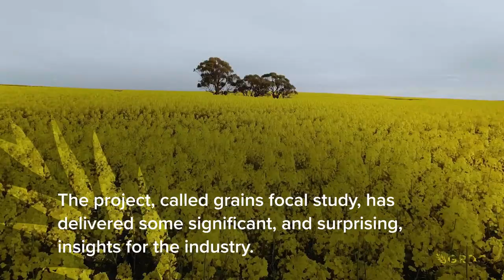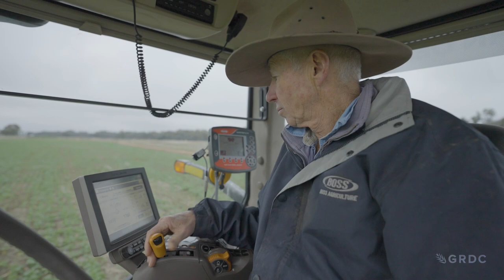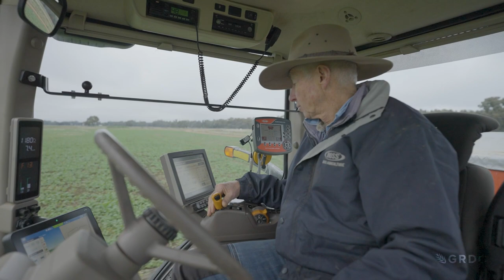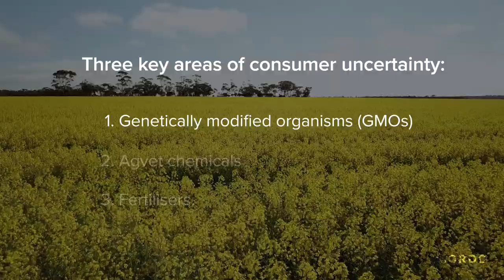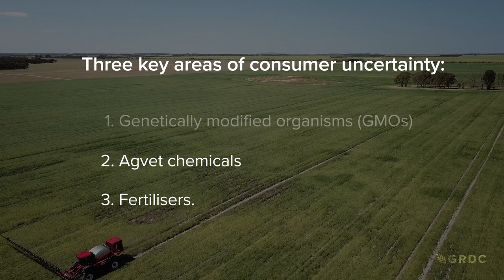Growing community trust in the grains industry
How much does the general public trust the grains industry?

Recent community survey work, made possible through GRDC investment, has painted a clear picture – and the results are surprising.

The grains industry focal study is part of the larger Community Trust in Rural Industries (CTRI) project. Its purpose was to examine three areas of uncertainty the community had about the grains industry; genetically modified organisms, aglet chemicals and fertiliser use.

GRDC project code: RDC1906-004OPX